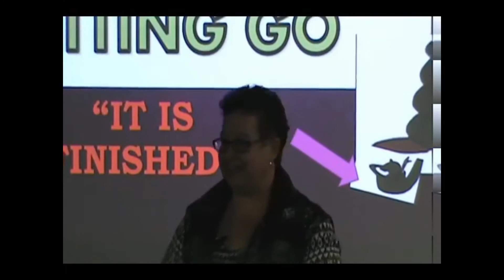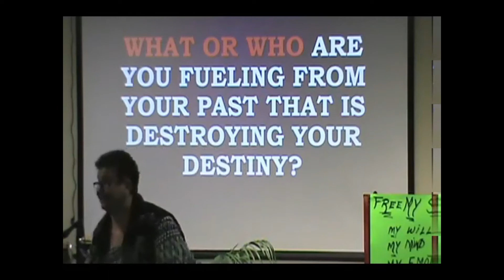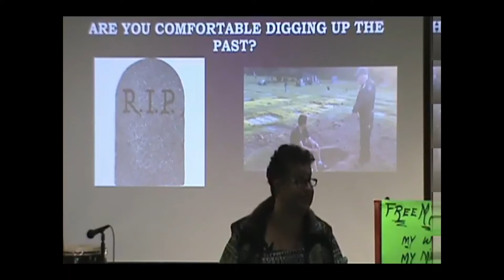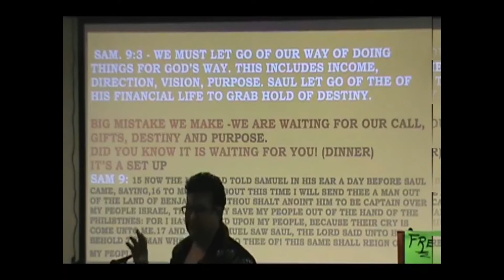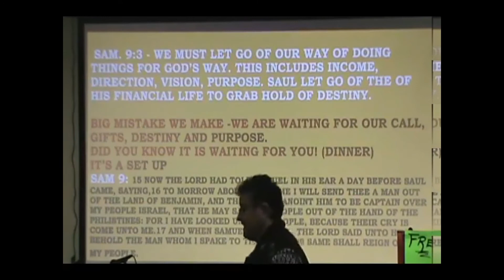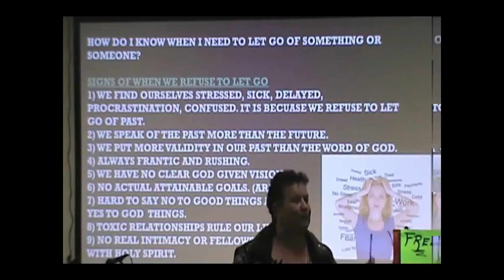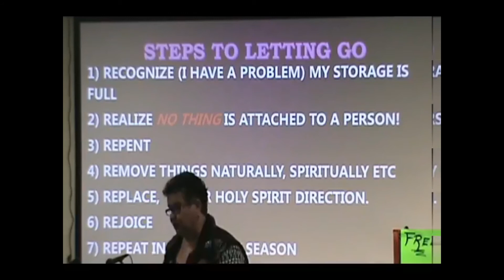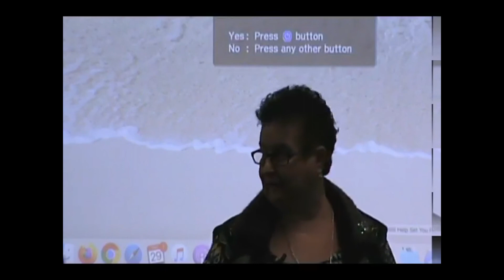THE ART OF LETTING GO WORKSHOP - PART 1 - PROPHETESS MARION ESPOSITO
Let go of the past so that God can open the door to your future.  This confeence will focus on letting go of people, places and things.  12 Daily Reminders:  1. The past cannot be changed.  2.  Opionions don't define your reality.  3.  Everyone's journey is different.  4.  Things always get better with time.  5.  Judgements are a confession of character.  6.  Overthinking will lead to sadness.  7.  Hapiness is found within.  8.  Positive thoughts create positive things.  9.  Smiles are contagious.  10.  Kindness is free.  11.  You only fail if you quit.  12.  What goes around comes around.